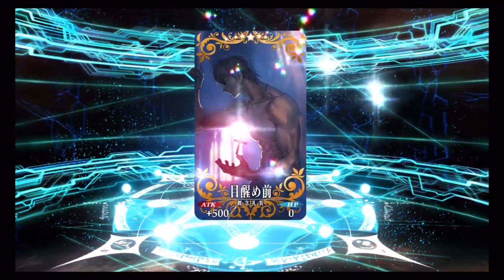【FGO】イスカンダルガチャ回したけど この金で白州12年のボトル買えばよかった。